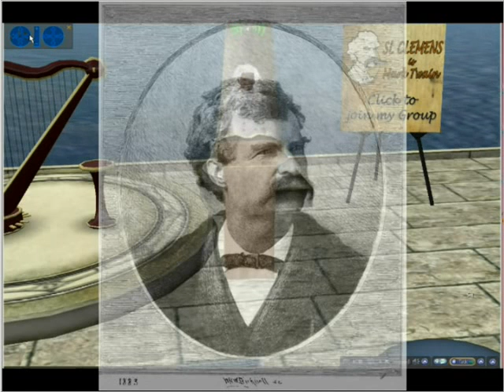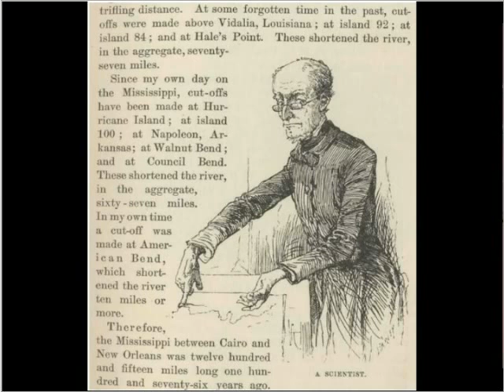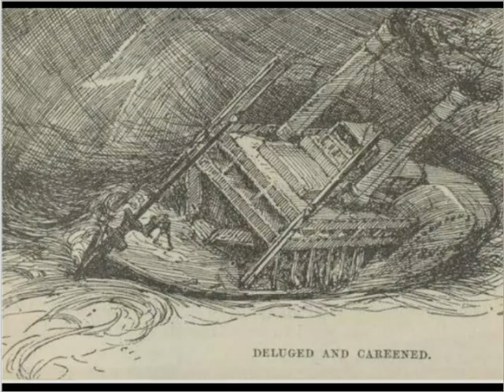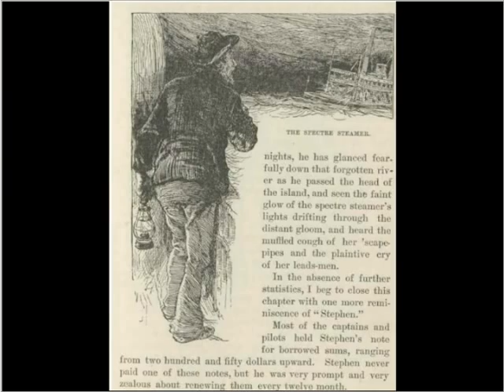Life on the Mississippi - Chapter 17 Part 1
Cut-offs.—Ditching and Shooting.—Mississippi Changes.—A Wild Night.—Swearing and Guessing.